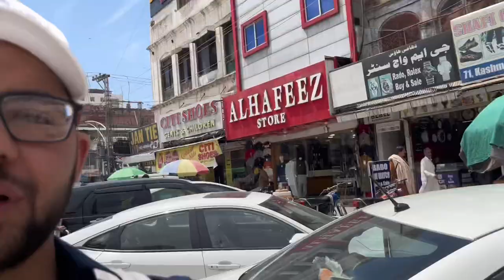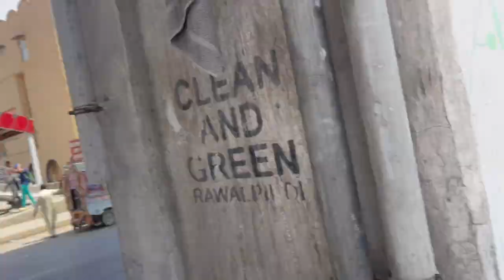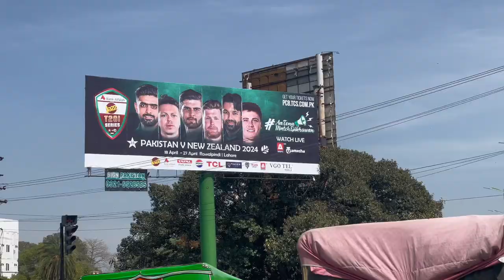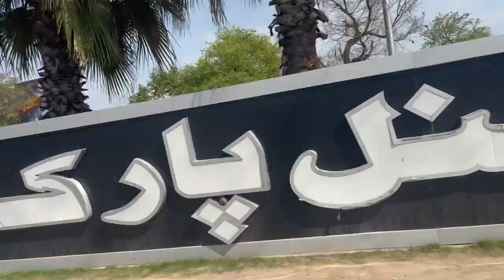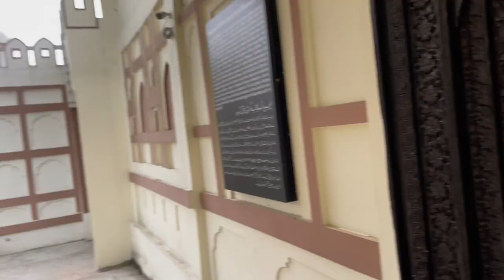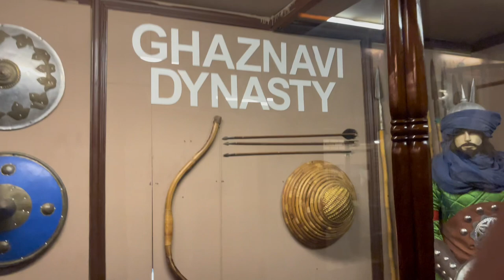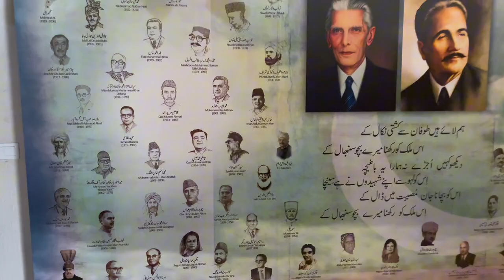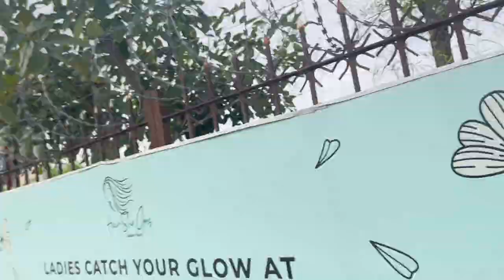A Tour Of Rawalpindi | Exploring All The Historical And adventurous Places❤️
Hey Guys, My third traveling vlog is here. Love You❤️